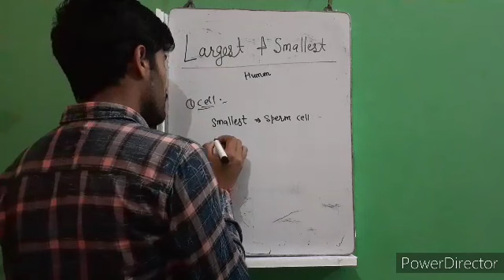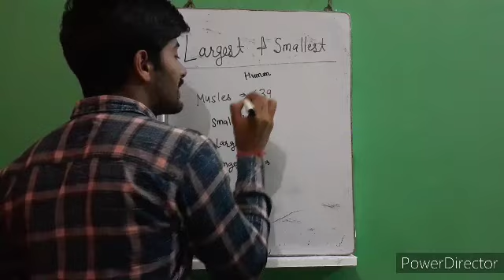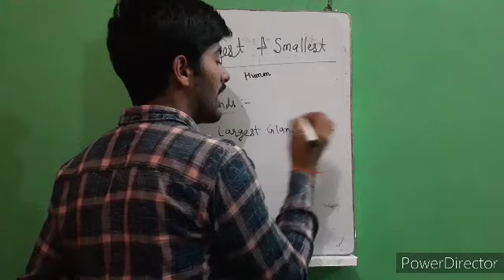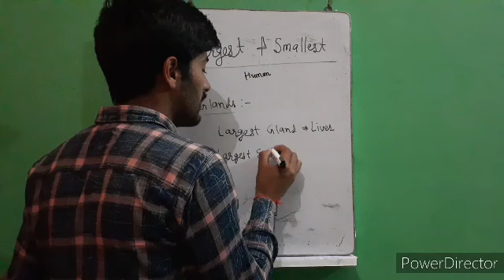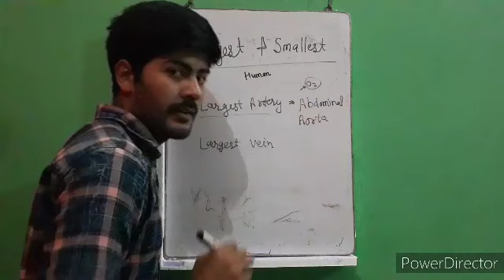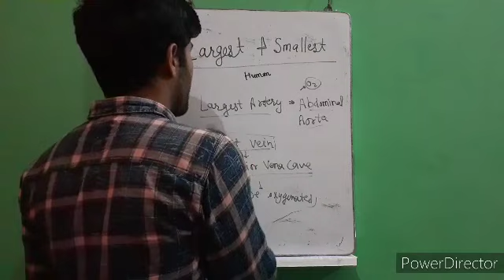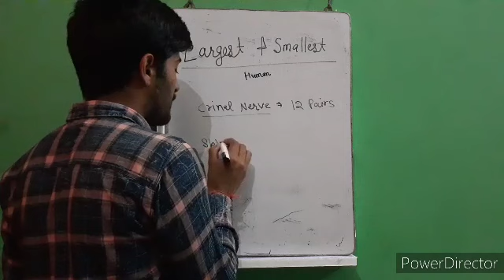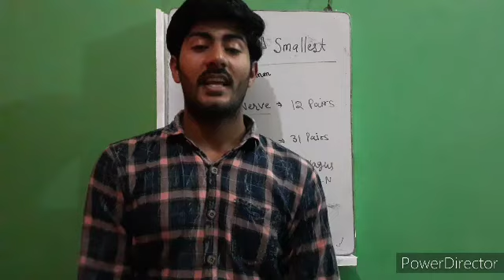Smallest and largest in human body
Largest, longest and smallest in body
Largest cell
Smallest cell
Longest cell
Longest bone smallest bone
Largest muscle
Smallest muscle
Longest muscle
Number of cranial nerves
Number of spinal nerves
Largest cranial nerves